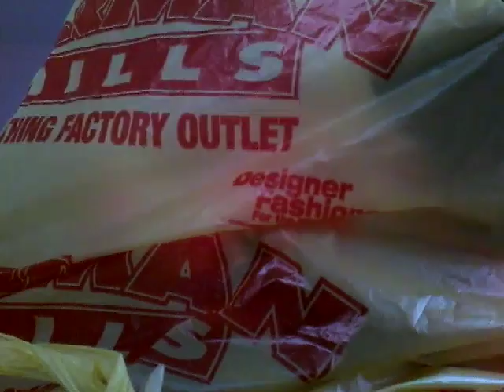What's in my shopping bag ( Forman mills )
Hey guys  in this  video  I will show    what I got from Forman  mills